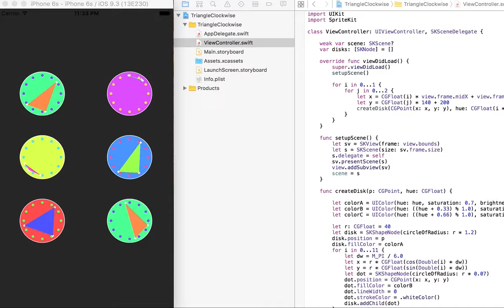Today's iOS sample no.1263 triangle clockwise